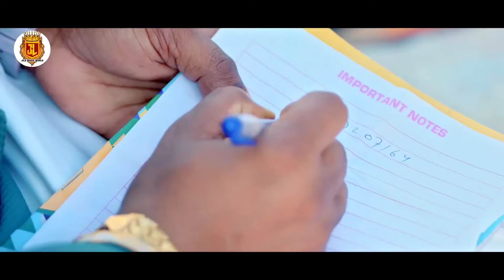बोलS बुलबुल | Tuntun_Yadav, Prabha_Raj | Bola Bulbul | Latest Song 2024